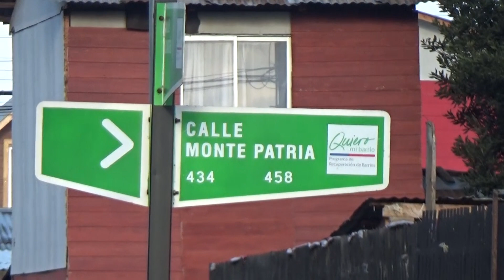Experto en seguridad analizó problema de la Feria de las Pulgas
El general (r) Rodrigo Cádiz, ex prefecto de Curicó, analizo la situación que se vive con el descontrol en la feria de las pulgas que el fin de semana tuvo un intento de sacar los comerciantes de la calle Liccantén, lo que en definitiva no dio resultado